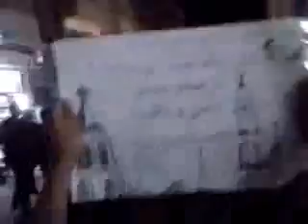شام حلب الفردوس مسائيات الاحرار 24 6 2012 ج3